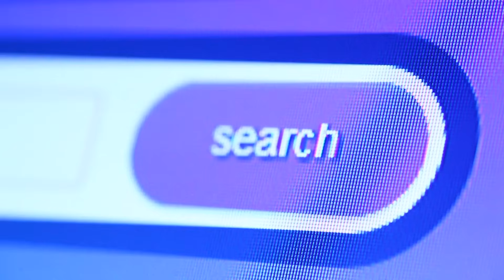"I've Learned Scripting, WHAT DO I DO NOW?"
What you should do after you learn to script on roblox. Whether you're a beginner or advanced, this video will help guide you to the next step in your scripting career! Keep developing!! 🔥🌟